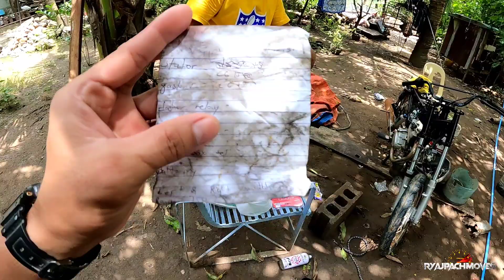makinana lumubog sa baha () ano ang dapat gawin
sa anumang sakuna masmahalaga padin ang buhay kesa sa material na bagay..